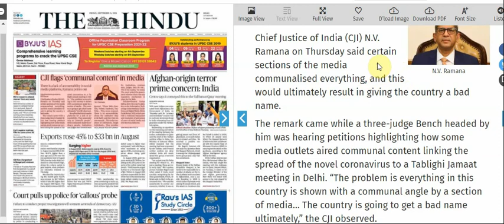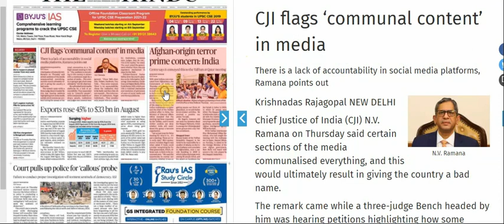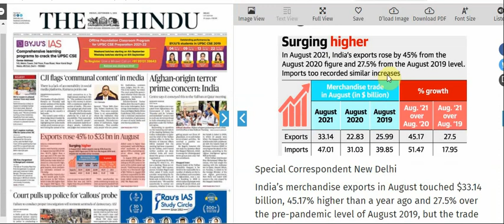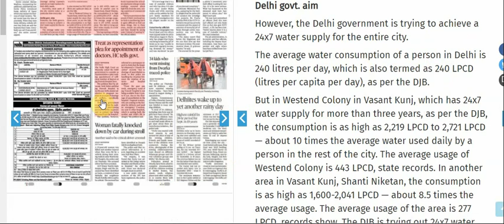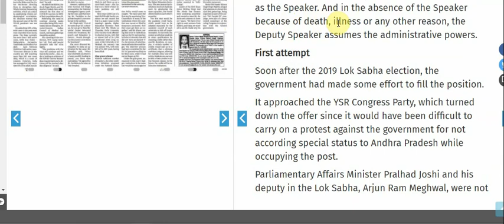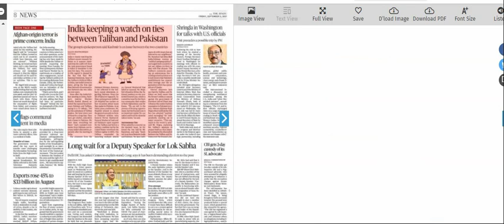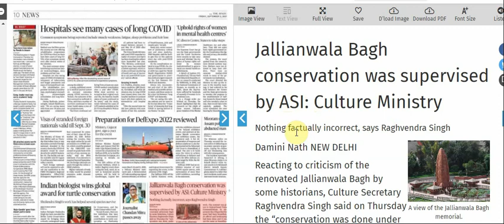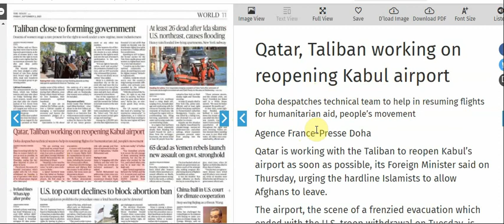03 September 2021 | The Hindu Newspaper Analysis | The Hindu Newspaper Today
03 September 2021 | The Hindu Newspaper Analysis | The Hindu Newspaper Today | The Hindu Analysis

IMPORTANT NEWS LIST OF THE HINDU NEWSPAPER TODAY ( 03 September 2021 )
UPSC
UPSC IAS syllabus
UPSC syllabus
UPSC online
UPSC exam
UPSC CSE 2021
civil preparation
UPSC preparation
UPSC motivation
crack IAS
crack UPSC
UPSC EPFO
RPSC exams